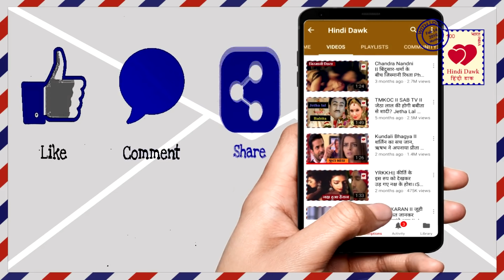Kundali Bhagya इस तरह सरला करवाएगी करन-प्रीता की शादी II Karan and Preeta's wedding II Zeetv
इस तरह सरला करवाएगी करन-प्रीता की शादी